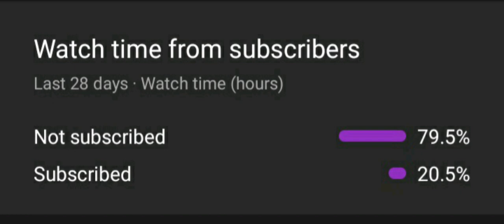NEW San Blockcisco Free Play Map Explore/Tour!!! ( Pixel Gun 3D )